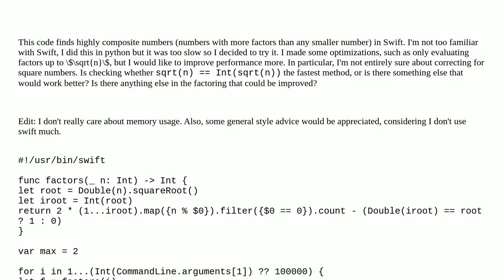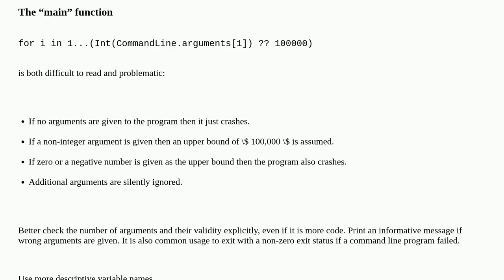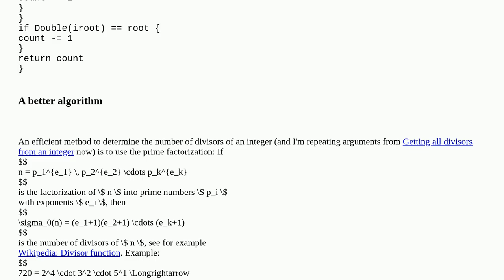Finding Highly Composite Numbers in Swift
A special thanks goes out to the community

  performance mathematics swift